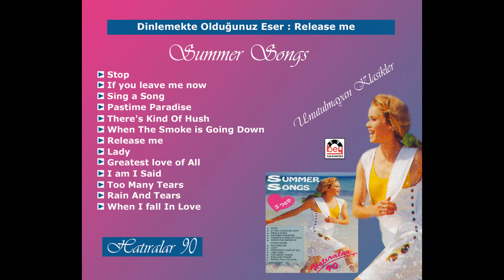Summer Songs - Release me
Summer Songs -  Release me (Bey Plak)